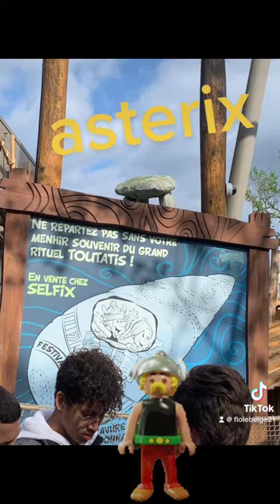Vlog Astérix 3￼